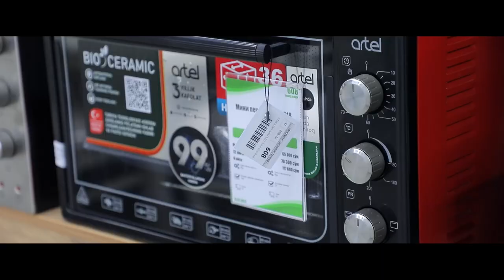ISHONCH do'konlar tarmog'i Kattaqo'rg'on filiali o'z faoliyatini boshladi!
🎞 E'tiboringizga Kattaqo‘rg‘ondagi filialimiz ochilish marosimidan videolavhani taqdim etamiz.

Ijobiy hissiyotlardan zavqlaning va ISHONCH do‘koniga tashrif buyuring!

📍 Manzil: Kattaqo‘rg‘on tumani, Kadan qo‘rg‘oni, Mustaqillik ko‘chasi, 14-uy
Mo‘ljal: Lola maishiy xizmatlar uyi yonida

🎞 Предлагаем вашему вниманию видеоролик с открытия филиала сети ISHONCH в Каттакургане.

Зарядитесь позитивными эмоциями и приходите в магазин ISHONCH!